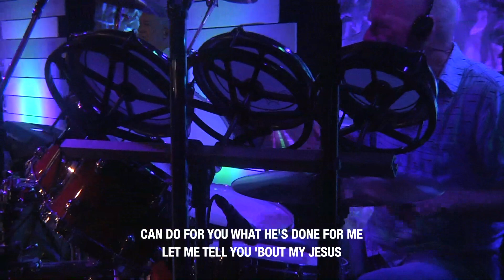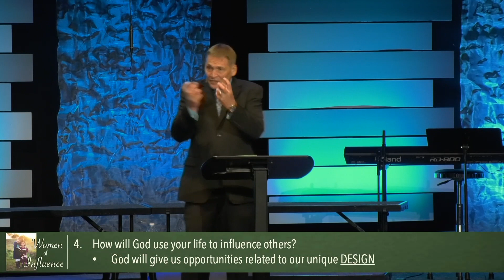Women of Influence_Full Worship Experience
Pastor Dale brings us the story of 3 Influential Women